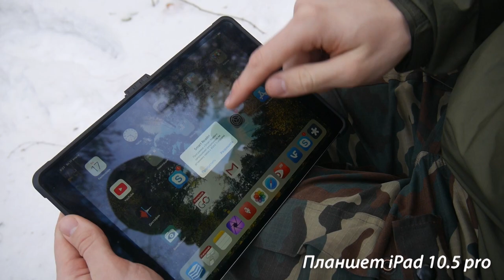Сергей ПИЛИПЕНКО - авторский анонс канала. Реальный мир рекомендует!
Приветствую, друзья! Меня зовут Сергей Пилипенко, и я по жизни любитель природы. По образованию и профессии астрофизик, то есть изучаю природу на масштабах галактик. А в свободное от работы время изучаю её уже в рамках нашей небольшой планеты.
У меня есть канал на ютубе, также я веду журнал в ЖЖ под ником iserp, и специальный блог «Один год парка Фили». Именно с этим блогом связано большинство выкладываемого мной сейчас материала.  Этот парк в Москве - ближайшее к моему дому место, где можно, так сказать, напрямую прикоснуться к природе, хотя и сильно искажённой городом. Блог называется Один год парка Фили потому, что я планирую отследить полный цикл смены сезонов, чтобы составить целостную картину природы парка.
Пока что в парке я снимаю в основном, птиц, но планирую показать и многое другое: ландшафты, растения, насекомых. Так что ждите лета, будет много интересного.

Кроме парка в Москве, я снимаю в походах. Хожу либо один, если недалеко, либо в компании с друзьями, бывалыми туристами, специализирующимися на вело и конных походах. За их плечами не одно первопрохождение алтайских перевалов на велосипедах, а я в этом деле пока ещё относительный новичок, но вот на Алтай уже выбрался. Компания у нас там несколько специфическая, она возникла после фильма Аватар из его наиболее отъявленных фанатов. Мы считаем, что в этом фильме, на примере народа Нави было показано правильное взаимоотношение между природой и разумными существами, к которому и нам надо стремиться. Можете заглянуть на наш форум pandoraworld.su, там и видео, и отчёты по походам.

Главная цель моего канала -- запечатлеть природу с привязкой к конкретным локациям, будь то какие-то места в Москве или вдали от неё. Ведь многое может исчезнуть, благодаря деятельности человека или по естественным причинам. А фото и видео позволяет оставить память о том, что было, а также иногда и напрямую помочь сохранить и защитить уникальные природные объекты.

ПЕРЕЧЕНЬ ТЕХНИЧЕСКИХ СРЕДСТВ:
1. Фотоаппарат Panasonic Lumix GX8
2. Фотоаппарат Panasonic Lumix GX7
3. Фотоаппарат Nikon W300
4. Телефон Asus Zenfone Zoom 3
5. Объектив Panasonic-Leica Vario-Elmar 100-400mm f/4.0-f/6.3 ASPH
6. Объектив Panasonic Lumix G Macro 30mm f/2.8 Mega O.I.S
7. Объектив Panasonic PZ 14-42mm f/3.5-5.6
8. Объектив Olympus 12-100mm f/4 IS PRO
9. Объектив Mitakon Speedmaster 25mm f/0.95
9. Вспышка Godox TT-350 + радиомодуль Godox X1T (версия для Olympus/Panasonic)
10. Квадрокоптер DJI Mavic Pro
11. Фотоловушка HC-550M
12. Панорамная камера Xiaomi Sphere 360
13. Штативы Benro IT-15, Cullmann Neomax 260 и самодельная 4-метровая селфи-палка
14. Планшет iPad 10.5 pro,
15. ПО: Affinity photo (обработка RAW), Luma Touch (обработка видео)
16. Диктофон Olympus LS-5, проводной петличный микрофон